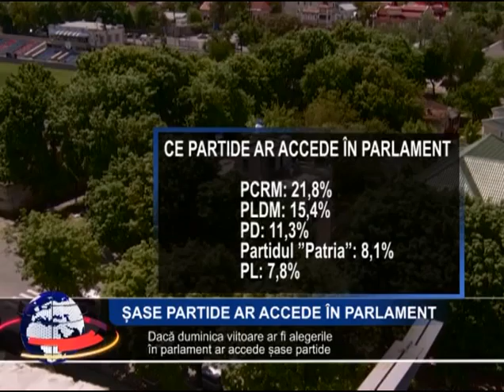opinia oamenilor in prag de alegeri